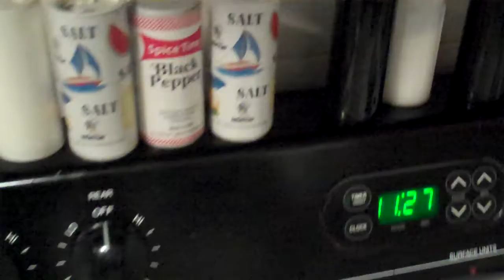Salt Salt Pepper Pepper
Artist, Jay Alders and his friend & studio assistant Alexa get silly after a late night party in the Outer Banks, North Carolina on their S.A.M. Jam Tour (Skate-Art-Music).   Also in video, some of the Original Skateboard crew.

S.A.M. Jam was presented by Original Skateboards, The Pit Boardriders Grill and the Jay Alders Art crew.